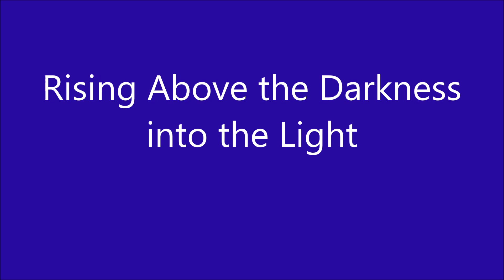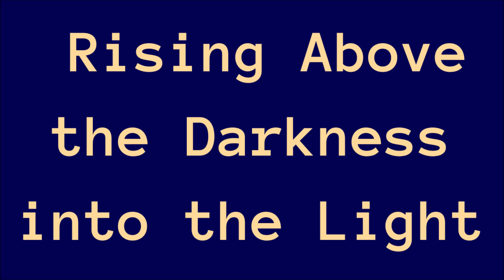Rising Above the Darkness Into the Light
"The gathering point of consciousness is known as the third eye center located between the two eyebrows. Therein lies the path for our return. This is the gateway through which we leave the gates of the sense organs and enter in the Divine Realms and finally become established in the soul. We travel back from the Realm of Darkness to the Realm of Light, from the Light to the Divine Sound, and from the Realm of Sound to the Soundless State. This is called turning back to the Source." (Swami Santseviji Maharaj)

"Unlike other worship methods popular in religions and sects with different names, these two methods: Seeing the Inner Light and Hearing the Inner Transcendental Sound are not man-made. God himself is the founder and operator of these methods. Since the beginning, God has kept these two methods inside human beings with full qualifications. The way of redemption of jivas (i.e. bounded souls) is available within all human beings." (Baba Devi Sahib of Moradabad)

“Sant Mat is a Path of love and a Path of affection. This is the Path created by God Almighty Himself. It is not a path created by any Mahatma. It has always been the Path and it has existed from the time that the human form first took shape. It is the Path through which, plane-by-plane, the soul has descended from God Almighty by way of the Sound Current and has now come into this current human form. And when it goes back also, it will go plane-by-plane, through the Sound Current. The Path has been there, latent, uniquely within the human form, at all times. It is on this Path that the Saints have gone back to God Almighty with the Grace of Their Masters. And it is on this same Path that we will go with the Grace of our Masters...

"A Living Master is One Who has manifested this Shabd within His Being to the extent that He can, at will, consciously travel the entire Path, from the physical plane to the True Abode of God Almighty, Sach Khand (The True Realm), a place of indescribable Love, Light and Blissful Intoxication in God’s Presence. Reconnecting souls with the full awareness of God Almighty is a Living Master’s sole purpose and destiny, and He gives this service freely to dedicated aspirants. He has no other worldly desires or motives." (Baba Ram Singh Ji)

"The beginning of the mystical Path of Love takes place within the human consciousness, when the aspirant has focused his attention at the third-eye center, between and behind the two eye-brows. The third eye possesses its own illumination, being vivified by the light of the soul, and thus is not dependent upon external forms of light as our physical eyes are. Through the grace of a mystic adept the aspirant has been given a simple technique to transcend body-consciousness and to rise into the inner realms. First, he closes his outer eyes and sees with the inner third eye. He also closes his outer ears and hears with the inner spiritual ear. When these things are achieved, the current of consciousness throughout the body will withdraw and become concentrated at the third-eye center. The body itself will become senseless, but the aspirant's awareness of his soul, his true self, will thereby be heightened. This is the initial stage of what the mystic adepts call turiya pad, the fourth state of existence, which is the state of transcendental or super consciousness." (George Arnsby Jones)

Spiritual Awakening Radio (and Sant Mat Satsang Podcasts) with James Bean, heard on various community, public radio stations and the web, explores the world of spirituality, comparative religion, world scriptures and other books, East and West, God, meditation, out of body or near death experiences (inner space), the vegan diet and other ahimsa ethics - education for a more peaceful planet.